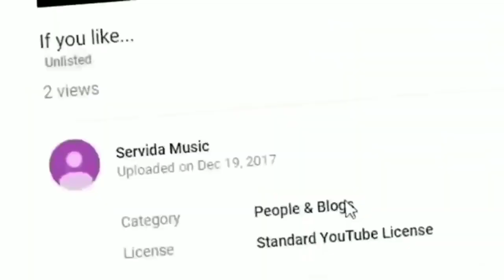OP Collection!! 😂😂 | Raj Marak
Ia videoko namnikode like kaatbo aro share kaatbo.